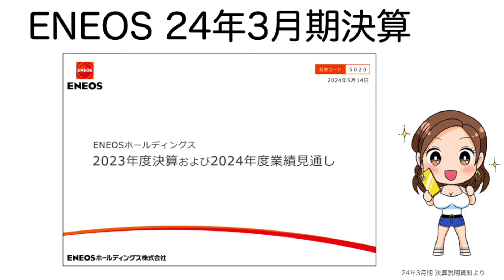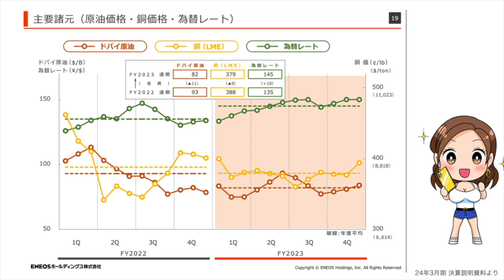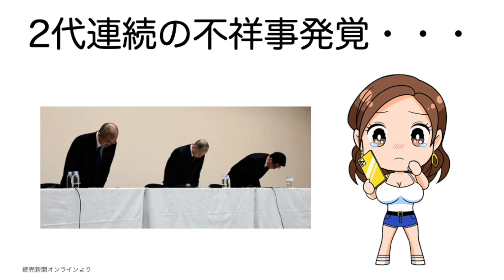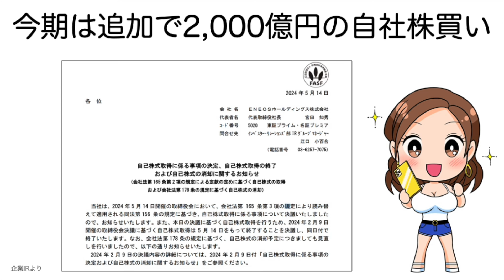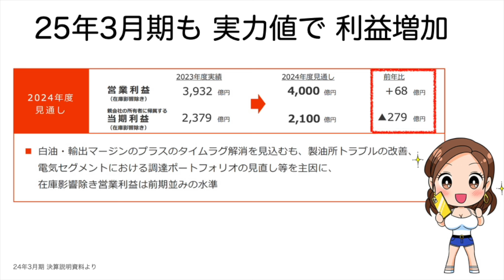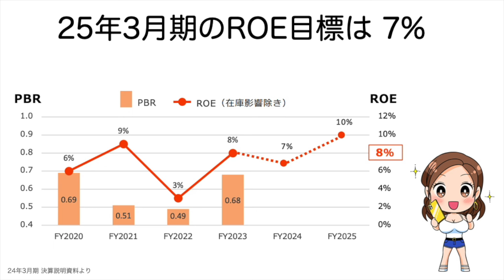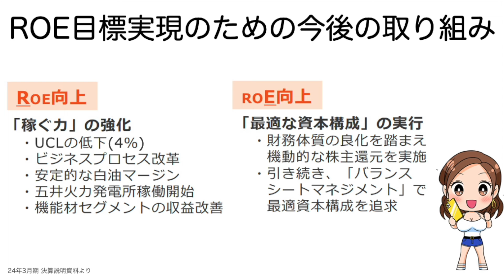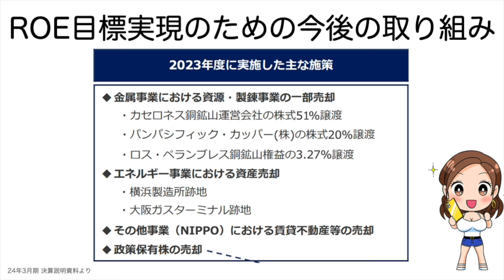自社株買い22%！？ エネオスの大幅株主還元は、◯◯によるものだった・・・（24年3月期）